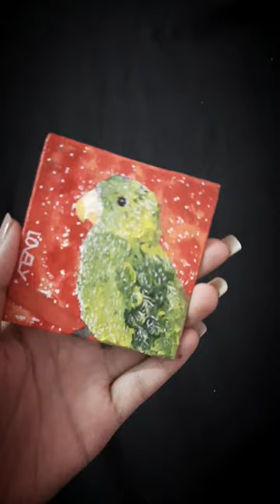I Love You Billie | Parrot acrylic painting | Calm Down | Selena Gomez | LOVELY RAJAN